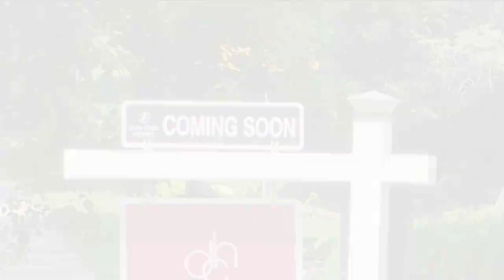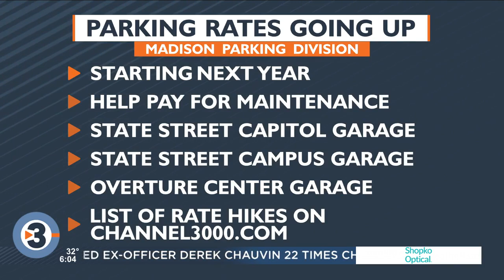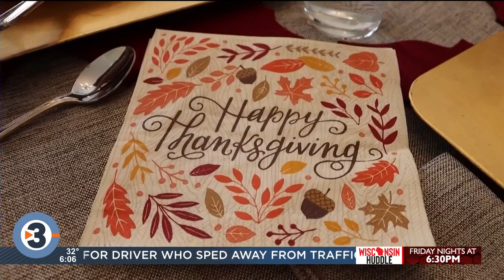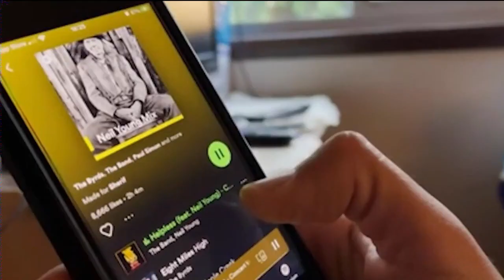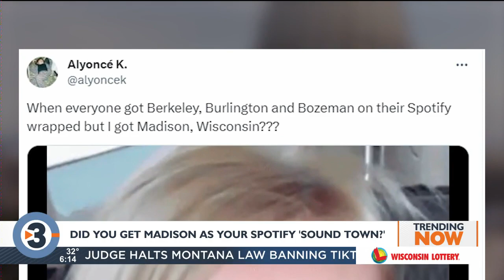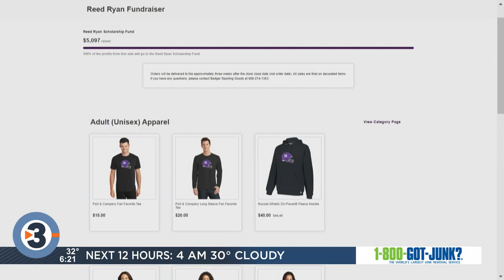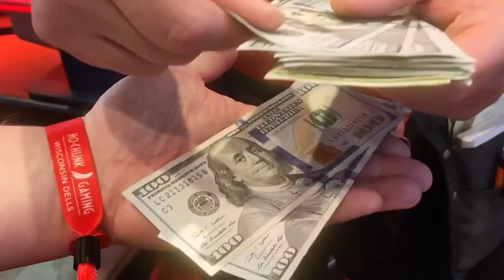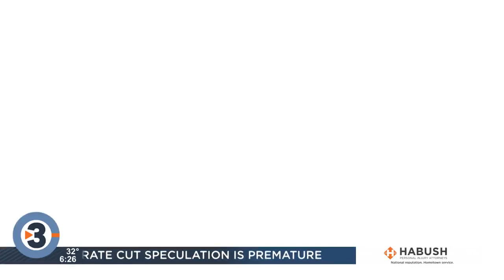News 3 Now at Six: December 1, 2023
Get your Friday, December 1, 2023, evening news update from WISC-TV News 3 Now and Channel3000.com in Madison, Wisconsin.